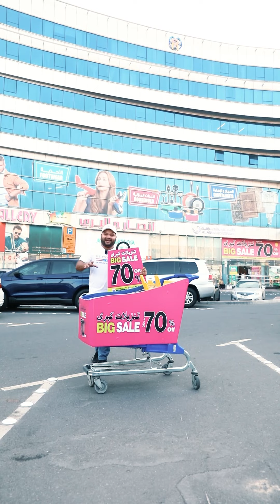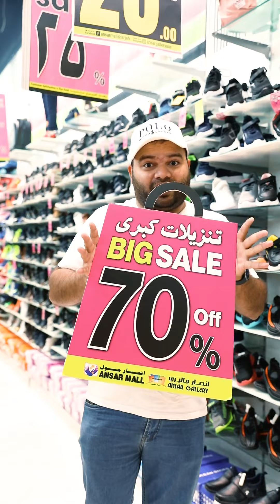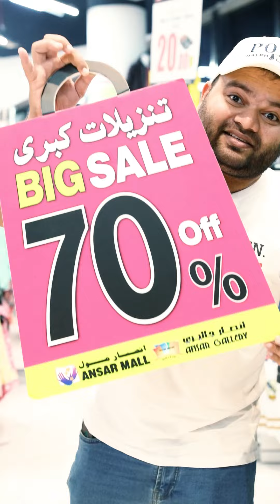Exclusive now | Discounts up to 70% in Ansar Mall Sharjah - Ansar Gallery Dubai